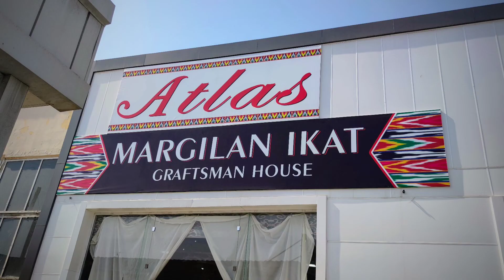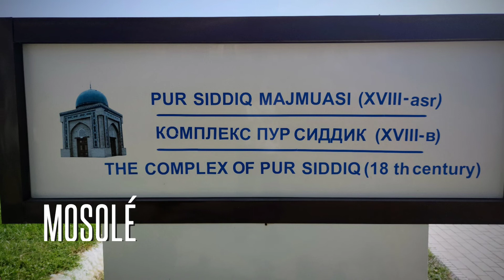Jour 3 : Plus loin au sud de la vallée de Fergana...Guide : Ilhom Yarbaboev (Ouzbek Voyages)